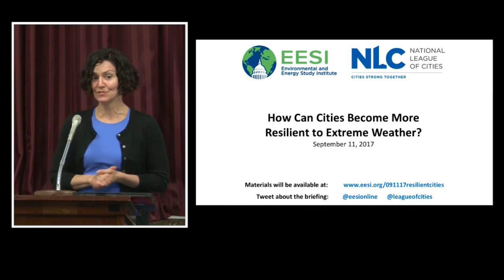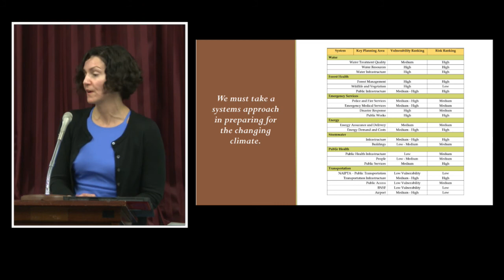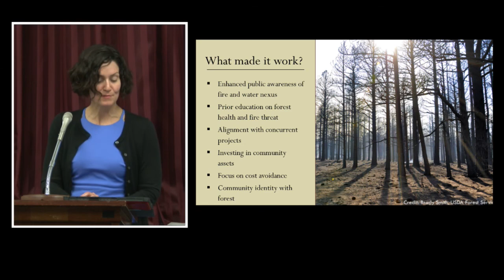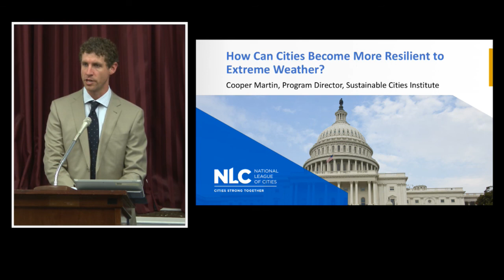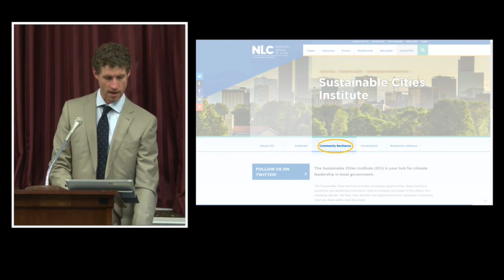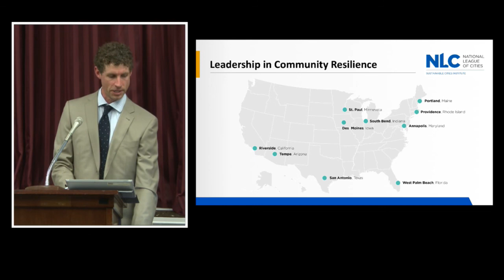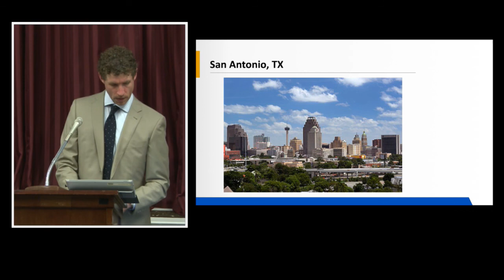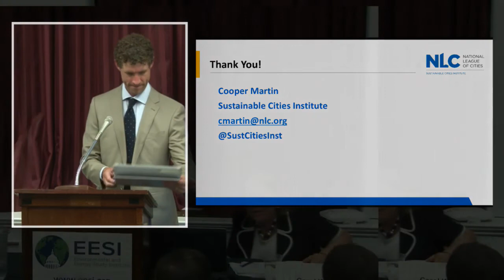How Can Cities Become More Resilient to Extreme Weather?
Mayors are on the front lines when natural disasters and other catastrophic events threaten lives and property. The National League of Cities (NLC) and the Environmental and Energy Study Institute (EESI) held a briefing about what cities throughout the United States are doing to protect their communities by investing in resilience.

Infrastructure dollars are only part of the story. Equally important is funding for planning that accounts for new weather patterns with more severe impacts than we’ve seen in the past and preemptive action to keep people and structures safe and functional. Coordinating land use; updating building codes; and strengthening social networks, lifelines and communications are just a few examples. These investments are resulting in additional community benefits: lower monthly expenses for households, businesses, and the city itself; the protection and restoration of natural resources; and local economic growth and job creation.

The United States is experiencing more heat waves, more heavy downpours, more floods, and more droughts, according to the 2014 National Climate Assessment. Tropical cyclones cause the most damage—more than $580 billion since 1980, followed by droughts ($232 billion), severe storms ($200 billion), and inland flooding ($118 billion). More than 9,600 Americans have lost their lives in the 212 largest weather disasters since 1980. Certainly the enormous disaster in Texas is weighing heavily on the hearts of Americans across the country.

This briefing's speakers showcased some of the concrete, actionable steps their cities are taking to reduce their vulnerability to extreme weather and the costly and deadly impacts of these events, and shared lessons learned.

Selected as one of the Rockefeller Foundation's 100 Resilient Cities in 2014, Pittsburgh was able to hire a Chief Resilience Officer, who is tasked with implementing the city's resilience plan. In 2012, Flagstaff, AZ, completed its Resiliency and Preparedness Study to assess the vulnerability of 115 of its critical, weather-impacted operations and has begun work on a Climate Action and Adaptation Plan. NLC’s Leadership in Community Resilience Program provided technical assistance in 10 cities to help strengthen local resilience initiatives.